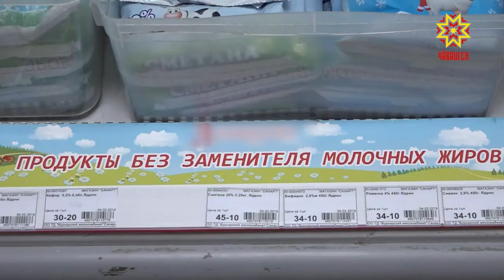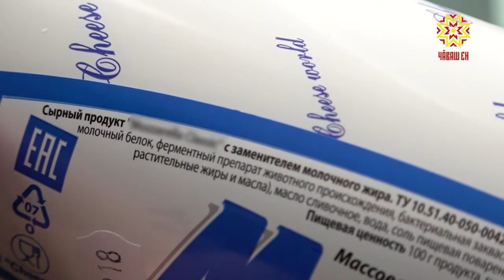Юр-вар сутассинче — çĕнĕлĕх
Сĕтре чăнах сĕт е унта ӳсентăран çăвĕ хутăштарнă? Çакна пĕлес тесе сентре çинчи тавара илсе унта мĕн çырнине тишкерме тăрăшатпăр.  Малашне лавккасенче сĕт юр-варĕ туяннă чухне вĕтĕ çырăва вуласа хăшкăлма тивмĕ. Çакă сутлăхри çĕнĕлĕхпе çыхăннă. Кун пирки — малалла тĕпленрех.